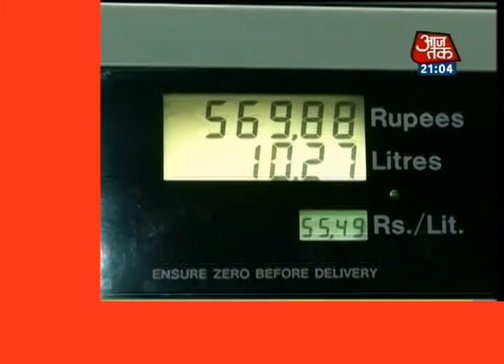Reality check on PM Modi's claims on controlling price rise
At his rallies, Prime Minister Narendra Modi is claiming to have reined in price rise after coming to power. But, is that true? Aaj Tak does a reality check on whether the aam aadmi is now actually heaving a sigh of relief or it is a 'false dream'.